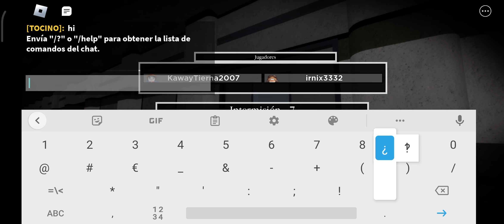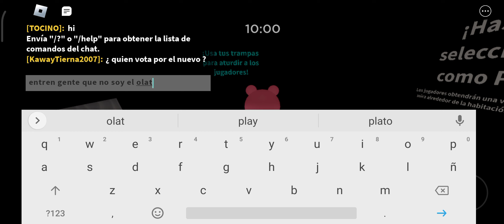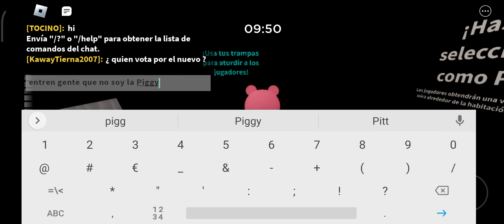Piggy Gameplay somos Piggy/Penny y conseguimos acabar con unos cuantos